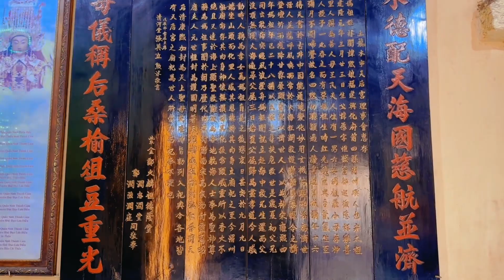Chùa thiên hậu thánh mẫu (chùa bà) Bình Dương / đi đến nơi an tĩnh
Chùa bà Bình Dương có rất nhiều tên gọi trong đó tên thường gọi nhất là chùa thiên hậu thánh mẫu (chùa bà) do hội người việt gốc hoa xây dựng, thờ nữ thần Thiên Hậu Thánh mẫu toạ lạc tại 04 đường nguyễn du, tp tdm tỉnh bình dương
Chùa ko rõ ngày thành lập, chỉ biết năm 1923 sau khi chùa bị hư hoại hội người việt gốc hoa đã chung tay tu sửa và xây dựng lại
Giai thoại trong dân gian kể lại rằng Bà tên là Lâm Mi Châu, con gái của một ngư phủ sinh sống ở Phúc Kiến vào đời nhà Tống. Bà vốn có tánh linh, tương truyền rằng: Một hôm cha và hai người anh bà đi đánh cá ngoài biển, chẳng may gặp biển động, thuyền bị chìm. Vào lúc ấy thì Bà đang ngồi dệt lụa ở nhà bỗng nhiên nhắm nghiền mắt lại và đưa tay ra trước với dáng điệu như cố níu kéo một vật gì đó. Người mẹ trông thấy vậy vội lay gọi bà, sau khi thu tay lại ngước mắt cho mẹ biết là cha đã chết, chỉ cứu được hai anh thôi. Dân chúng trong vùng biết được việc này nên đã đem lòng tín ngưỡng, từ đó mỗi khi ra biển thì họ thường đến xin bà phù hộ lên đường bình an. Đến năm 27 tuổi thì bà mất và được vua Tống sắc phong là Thiên Hậu Thánh Mẫu.
Ngôi chùa này bao gồm ba dãy nhà, ở giữa là chính điện đề ba chữ “Thiên Hậu Cung”, hai dãy nhà bên thì được xem như là Đông lang, Tây lang của ngôi chùa. Ở trên hai cánh cửa chính có đề bốn chữ “Quốc Thái Dân An”, còn ở hai bên là cặp câu đối ca ngợi công đức của Thiên Hậu Thánh Mẫu.
Khi bước vào sân chùa, trước cửa điện có đặt một cái đỉnh lớn để cho người dân  đến cúng và cắm nhang.
Chính điện thờ thánh mẫu thiên hậu, bên phải thờ ông bổn bà bổn, bên trái thờ ngũ hành nương nương (tượng trưng cho kim mộc thuỷ hoả thổ)